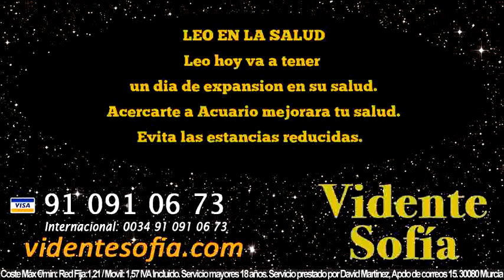Predicciones Leo 24 de Marzo 2016